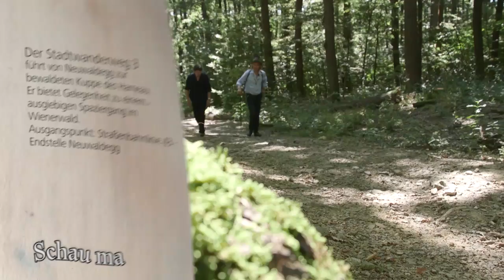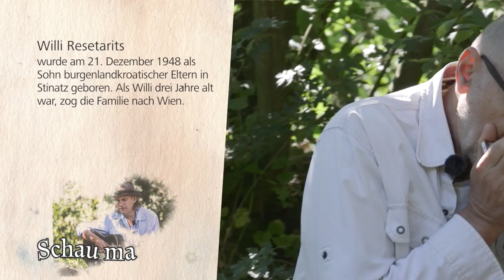Molden, Soyka und Resetarits - Schau ma auf W24 - Schwarzenbergpark - Mitschnitt vom 23.11.2016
Eine musikalische Sommerwanderung:
Ernst Molden und Walther Soyka erkunden den Schwarzenbergpark über den Stadtwanderweg 3.
Dabei treffen die beiden auf Willi Resetarits.